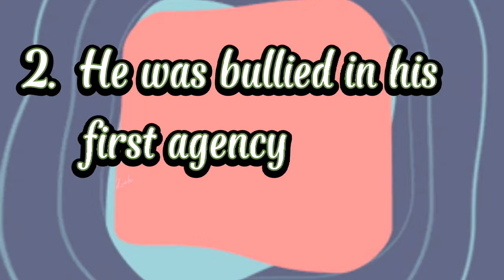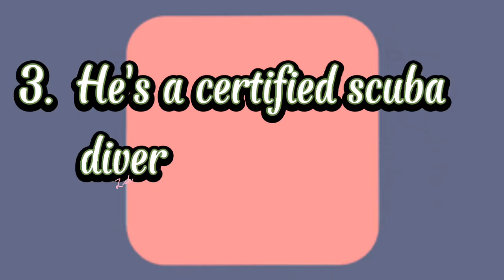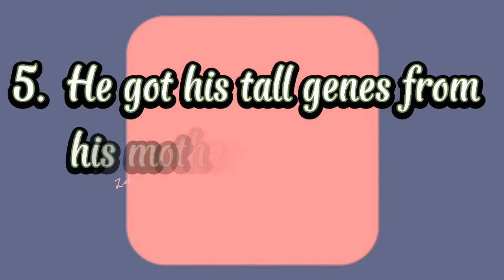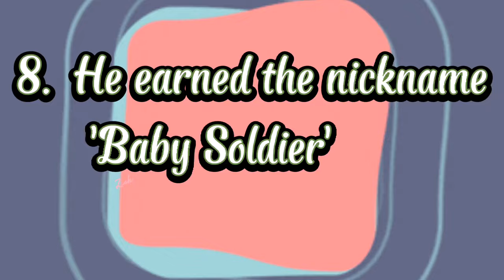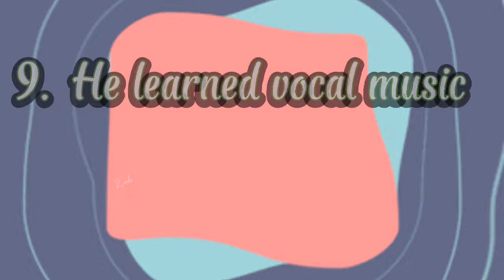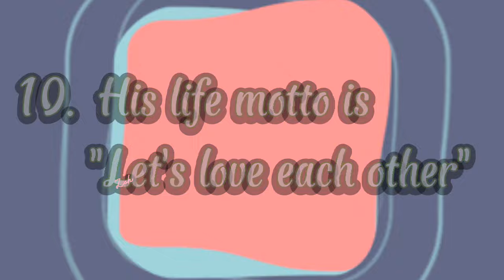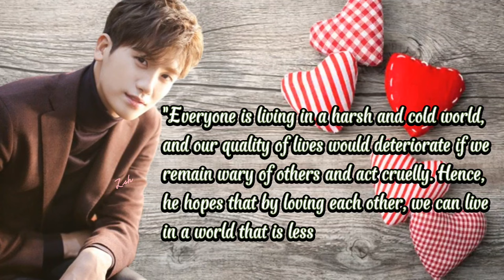Park Hyung-sik an idol who gives you the best with his adorable baby face and glamorous looks.